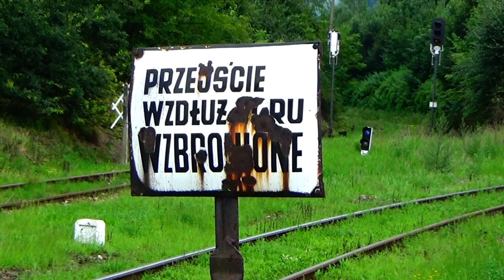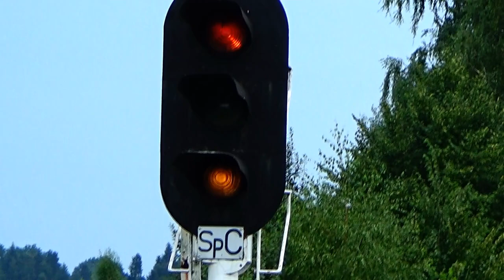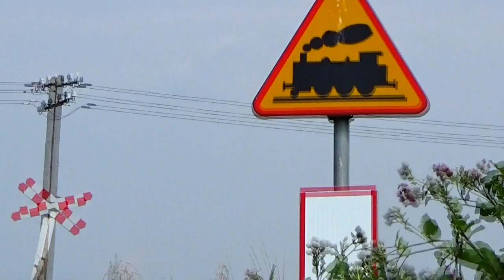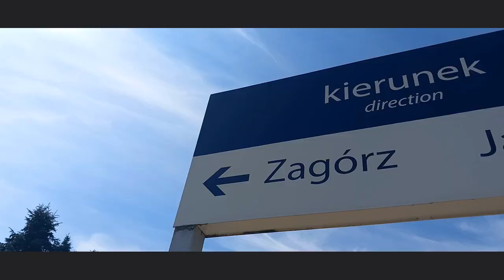WAKACYJNE POCIĄGI SKPL INTERCITY